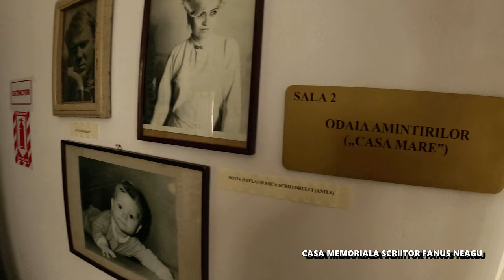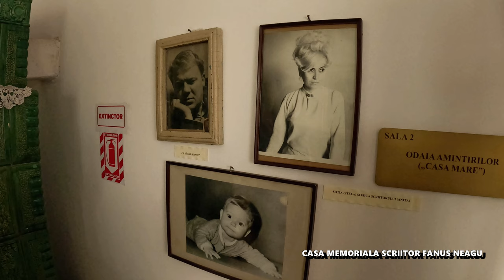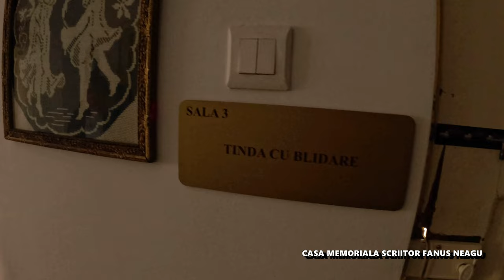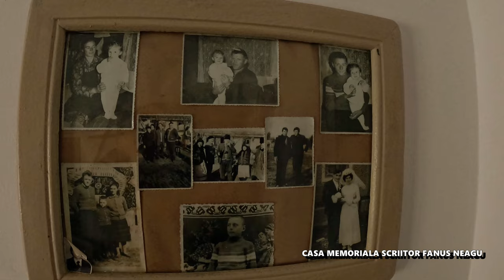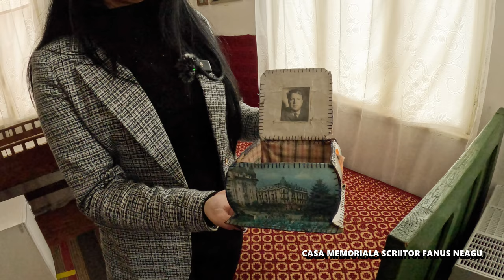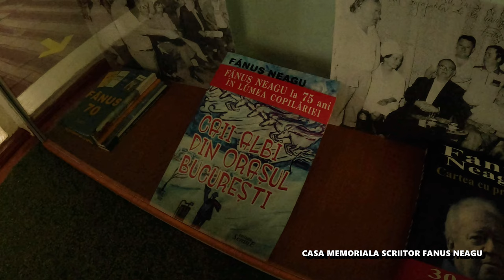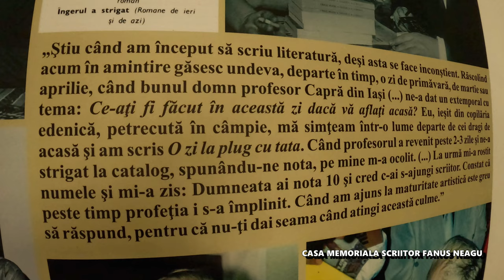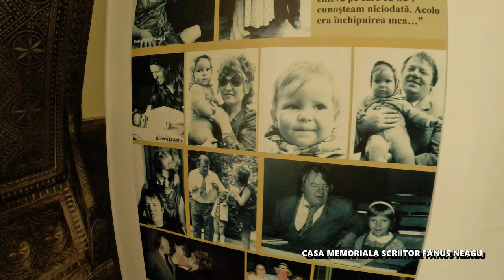Casa memorială Scriitor Fănuș Neagu - Brăila - Membru al Academiei Române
Bine ați venit în casa memoriala scriitor Fănuș Neagu din Grădiștea, secția Muzeului Brăilei Carol I.

Acest material vine în cunoașterea și promovarea turistică a Brăilei, oraș ce ne-a fascinat și ne-a surprins plăcut. Avem placerea să o cunoaștem pe Roxana Serea care ne arată și ne povestește despre viața lui Panait Istrati și despre operele sale de valoare.